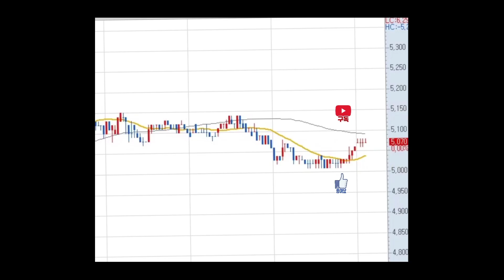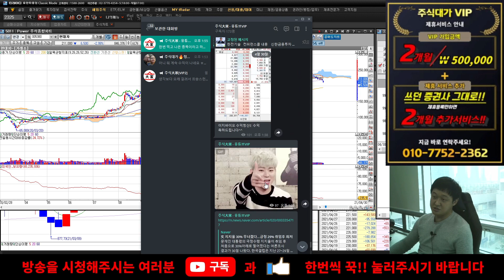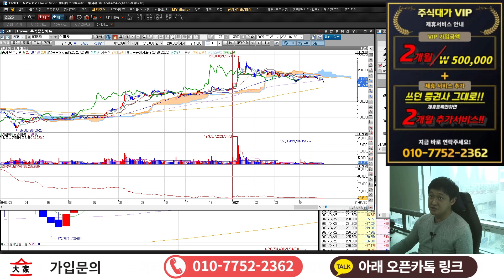현대차 매력지수0 지옥으로 가고있네요!!